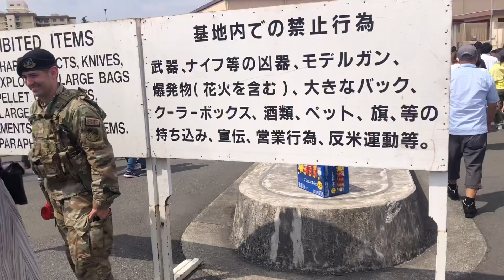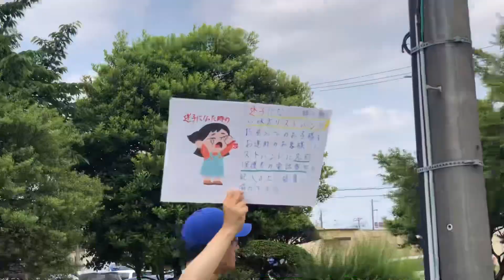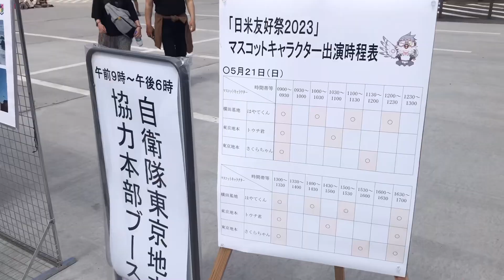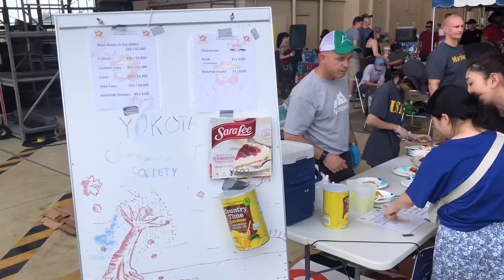2023 横田基地 日米友好祭 アメリカ 日本